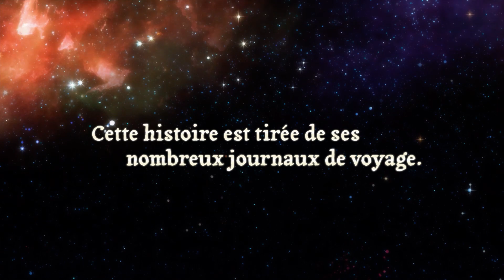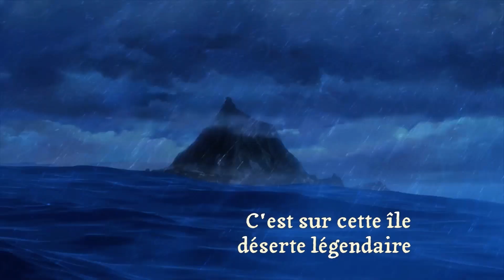Ys VIII: Lacrimosa of DANA - Opening Movie (PS4, PS Vita, Steam) (EU - French)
Embark on a new Ys adventure with Adol and discover the mysteries behind the mystical maiden Dana in Ys VIII - Lacrimosa of DANA -, coming to PlayStation®4 and PlayStation®Vita on 15 September, 2017.